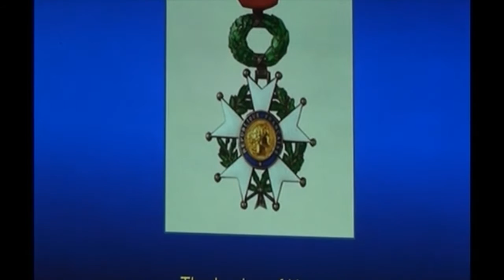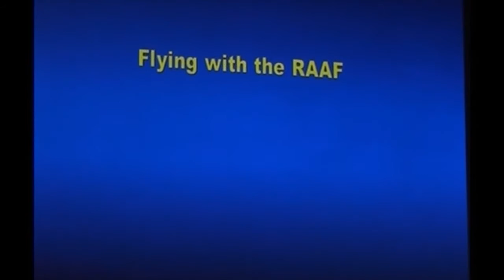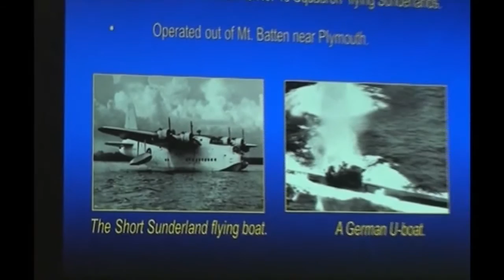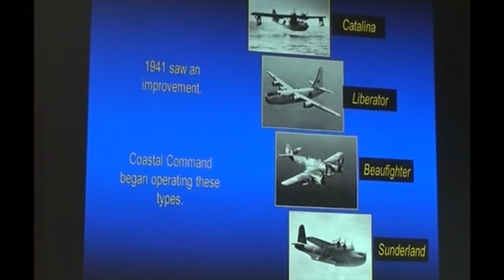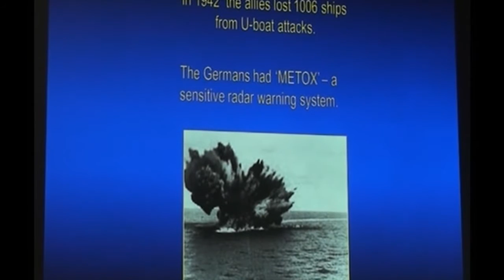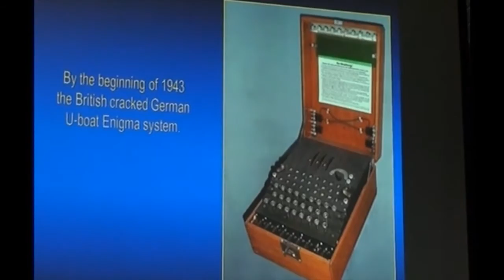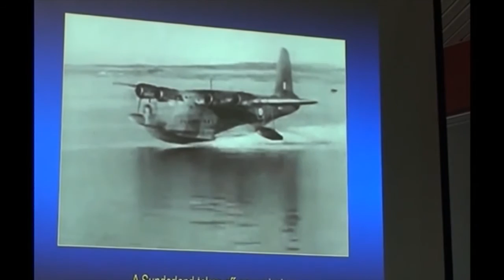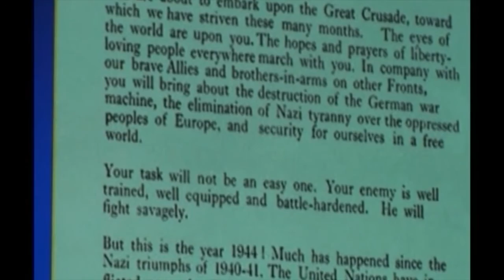We flew Sunderlands against U-Boats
Australian Pilot Andy Anderson flew with RAAF 10th Squadron Coastal Command in WW2. They had to protect Atlantic convoys from predatory U-Boats. This is his story.